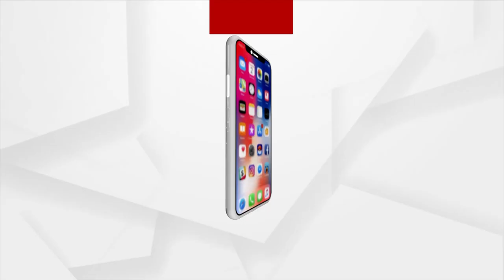Padampur By Poll | ଆମର ଅନେକ ନେତା ମନ୍ତ୍ରୀ ଆସିଛନ୍ତି ନିର୍ବାଚନ ସରିଲେ ପଳେଇବେ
ଆମର ଅନେକ ନେତା ମନ୍ତ୍ରୀ ଆସିଛନ୍ତି ନିର୍ବାଚନ ସରିଲେ ପଳେଇବେ। ବିଜେଡି ପ୍ରୋଗ୍ରାମରେ ସୁଶାନ୍ତ ସିଂ ଙ୍କ ଭାଷଣ...।